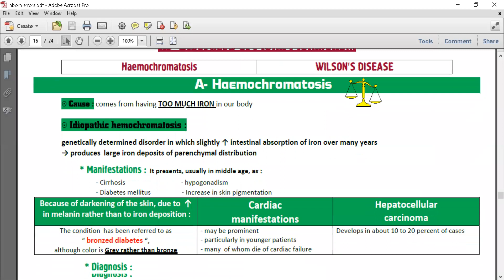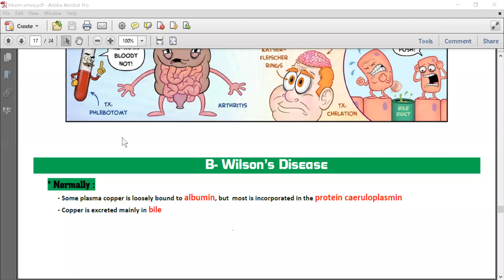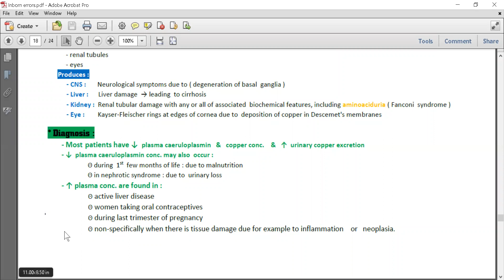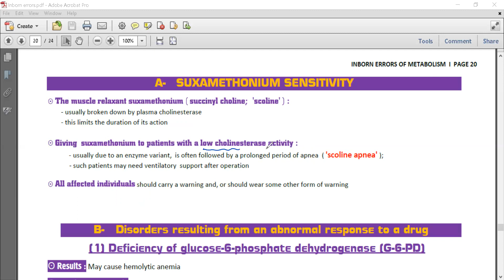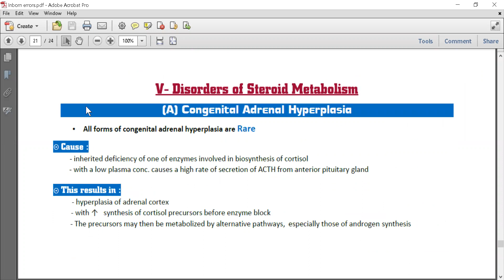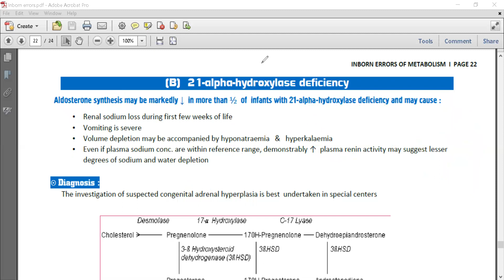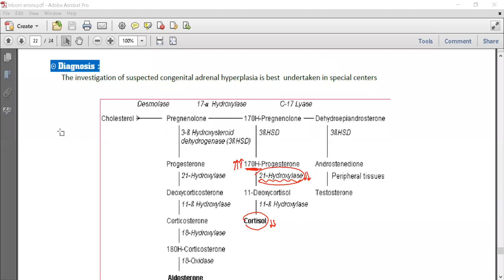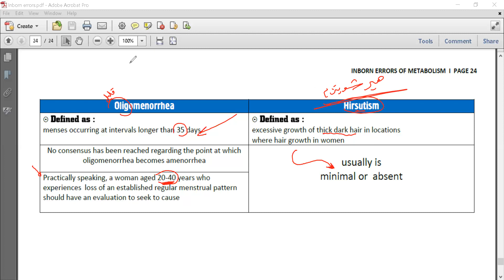Inborn errors of Metabolism I Part (2)